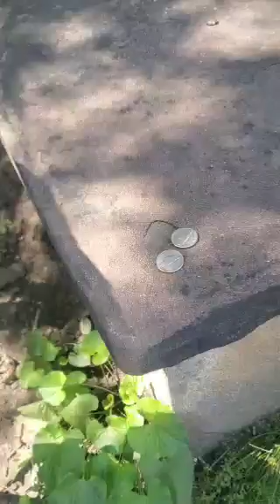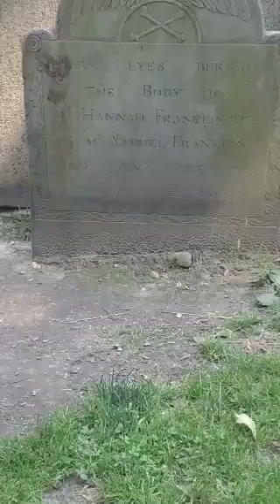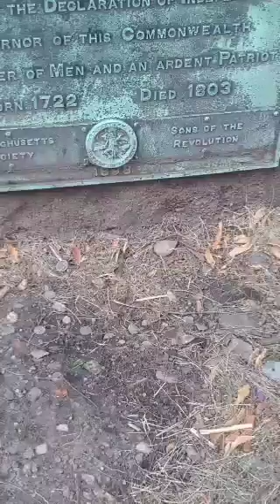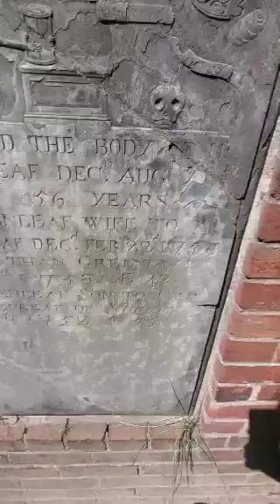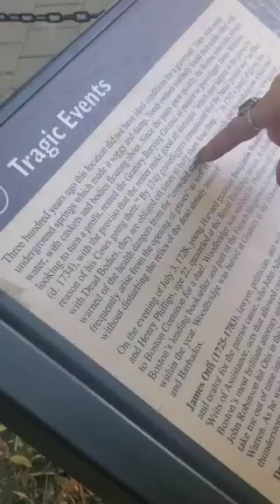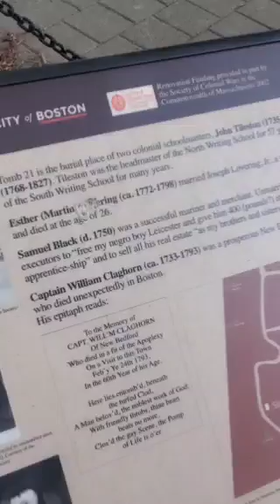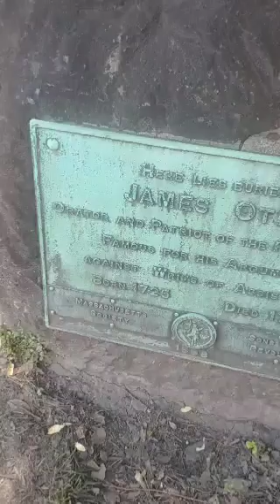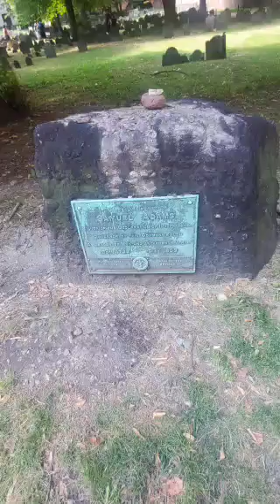I went to in Boston cemeteries granary-burying-ground the world of hero's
If anyone wants to watch to the end to see the full cemeteries granary-burying-ground make sure to watch to the end. If u wanna come and see for ur self then come down to Boston and tour around hear asap.

Hear are some links to them...

some land makers are still standing and some are gone the people are there 5k people buried there and 2k land makers 3k more land makers to go lol so many things I love it hear.

If anyone loves the revolutionary War and all that stuff tell me who is ur favorite hero my are

Paul revere

George Washington

Samuel Amans

John Hancook

Ben Franklin

and the famous tea party 🥳 🎉